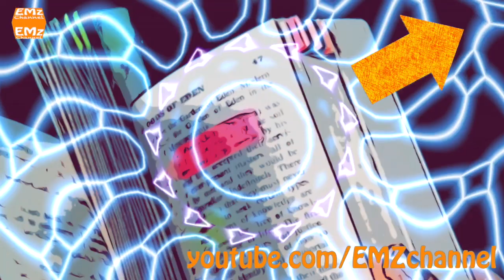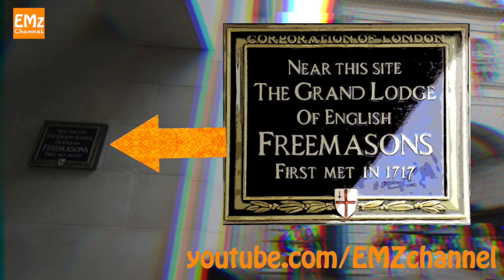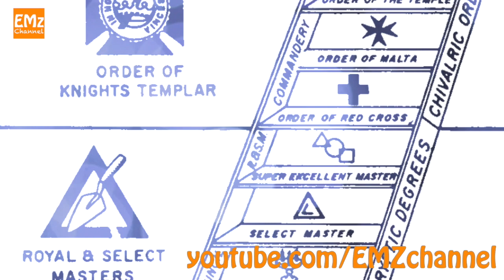شوالیه‌های معبد فراماسون - خدایان عدن: قسمت دوازدهم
در این ویدیو به نقل از کتاب پرفروش خدایان عدن، به نظریه‌هایی می‌پردازیم که درباره حضور فرازمینی‌ها در زمین مطرح شده‌اند. نویسنده این کتاب ویلیام برملی، از پژوهشگران شناخته شده در این زمینه به شمار می‌رود.